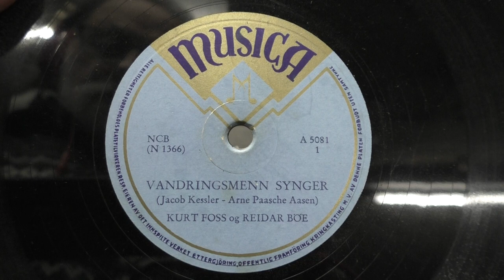Kurt Foss og Reidar Boe: Vandringsmenn synger. (1950).